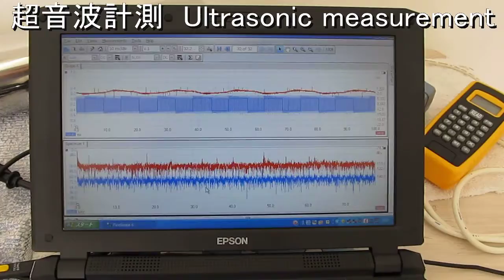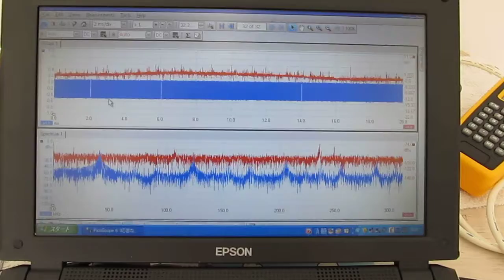超音波システム研究所 no.２３０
対象物に合わせた、超音波制御（利用）技術を開発しました。

参考

１）超音波洗浄器（基礎実験・確認）

２）超音波利用（応用技術・ノウハウ）

３）超音波測定（音圧測定・解析・評価）